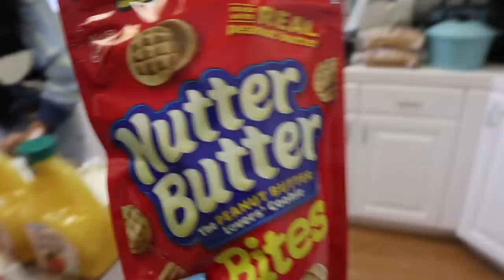Riker & Rocky's Birthday!! FAMILY VLOG